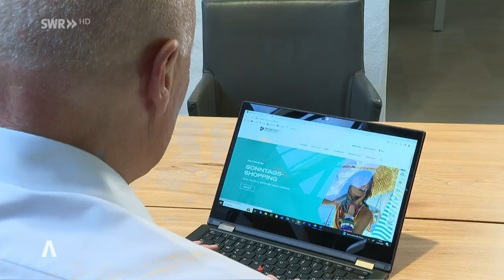Im Zweibrückener Outlet-Center finden immer wieder spezielle Events statt.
Der Streit um die Sonntags-Öffnungszeiten im Outlet-Center in Zweibrücken ist wieder entbrannt. Am Sonntag hatte das Outlet in diesem Sommer zum ersten Mal sonntags geöffnet.

Tipps für den Shopping-Ausflug
Im Zweibrückener Outlet-Center finden immer wieder spezielle Events statt, darunter Late-Night-Shopping, After-Work Partys mit Live-Musik oder verkaufsoffene Sonntage.
Hier sind weit über einhundert Marken mit eigenen Shop-Center etabliert.

Das generelle Sonntags-Verkaufserlebnis, wie ursprünglich gewünscht, wird es offenbar nicht geben, denn die offiziellen Öffnungszeiten gehen von Montag bis einschließlich Samstag.

Verkaufsoffener Sonntag: Streit um Outlet Zweibrücken